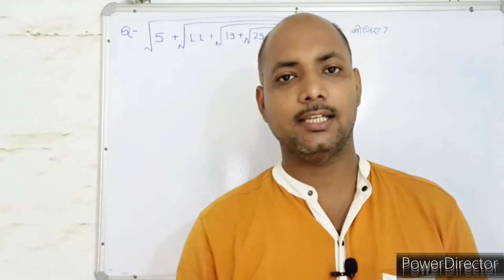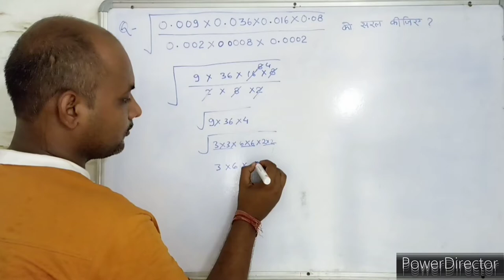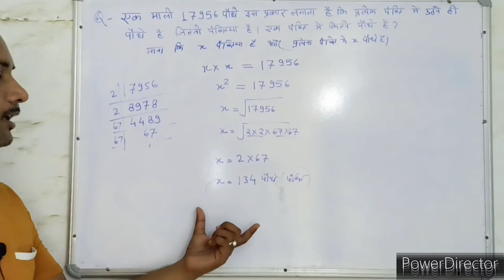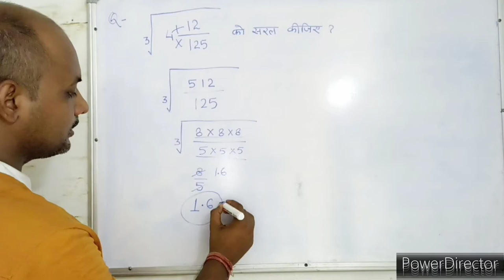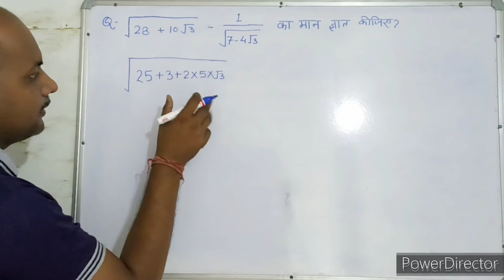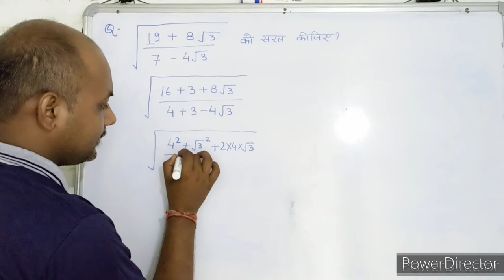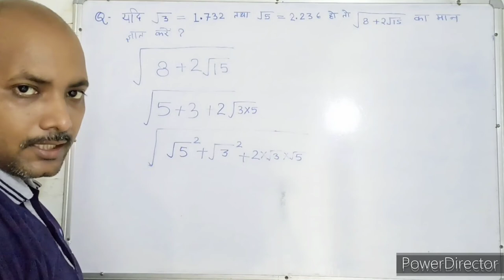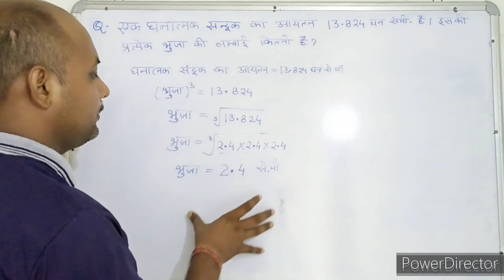Square Root & Cube Root । वर्ग मूल। घन मूल । Maths। Mathematics। Maths with PKGURUJee